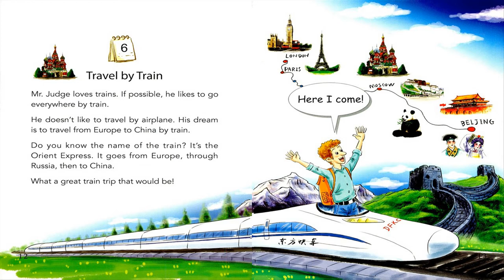One story a day - Book 2 - Story 6: Travel by train